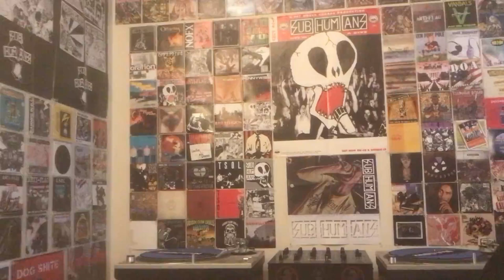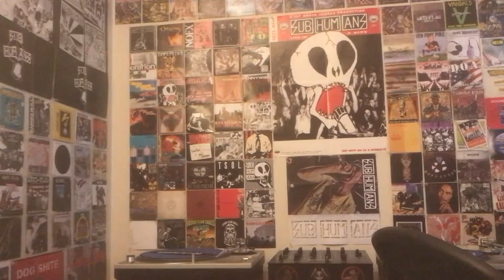Shnootz - Reaction Video (Duran Duran - A Diamond in the Mind + The Man Who Stole a Leopard)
What's cracking, folks. I'm back with another Duran Duran reaction, and this time we actually listen to two songs from their 2010 album All You Need Is Now, "A Diamond in the Mind" and "The Man Who Stole a Leopard." I noticed the former's duration was extremely short when I queued it up, so I figured a double-reaction was the best way to go. As such, join me as we listen to two tunes off this top-shelf album. Cheers!